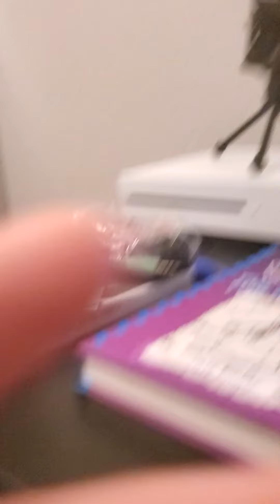mj 100 points watch!